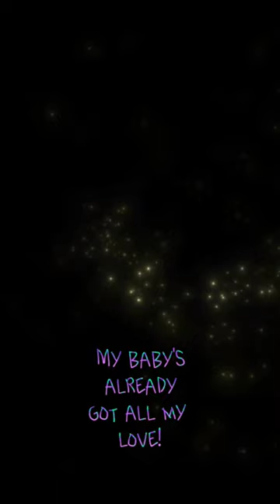FoxKin therian greyfox ArticFox